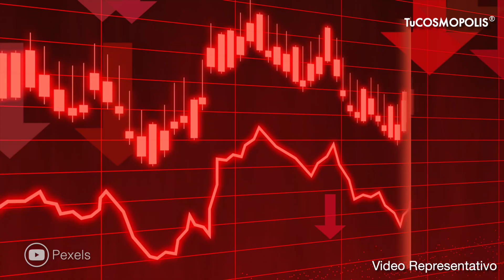Está es la NUEVA PREDICCIÓN de LOS SIMPSON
Ya somos más de  15.6 M almas suscritas y unidas en TuCOSMOPOLIS 15.6 MILLONES